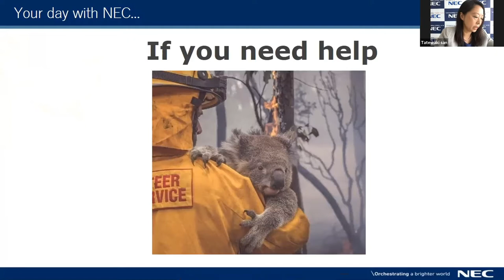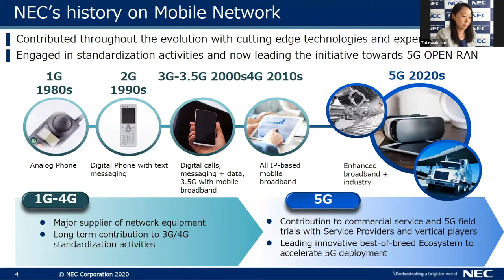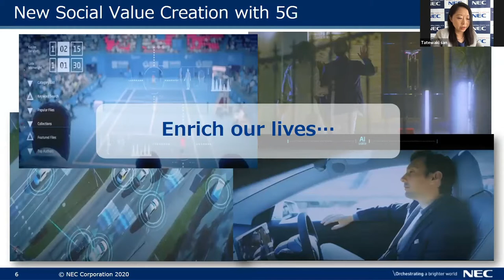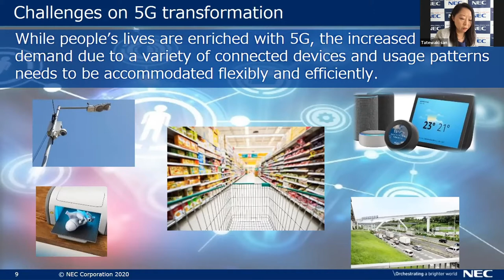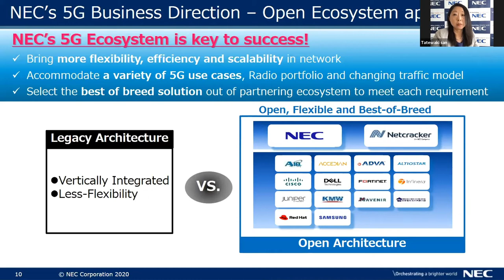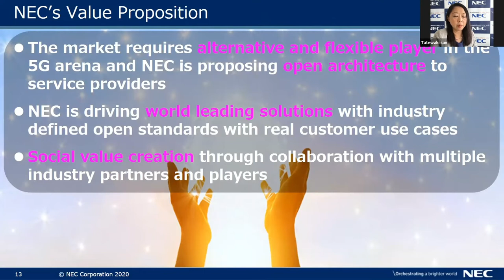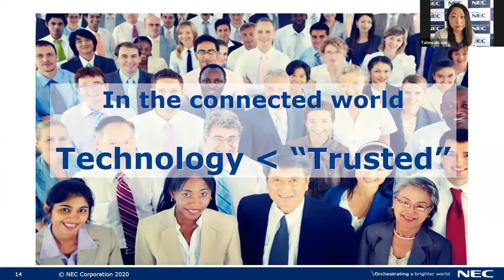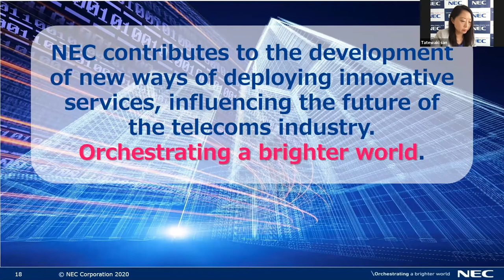IMMERSION+ Keynote - 5G A New Horizon Awaits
Mayuko Tatewaki, General Manager, Service Provider Solutions Division, NEC Corporation